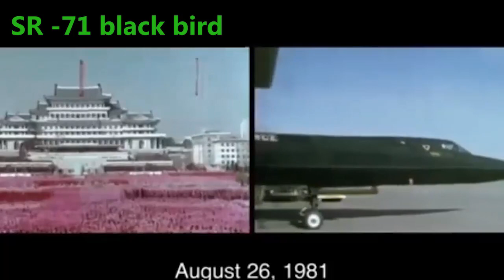උතුරැ කොරියාව පහර දි බිම හෙලිමට උස්සහ කෙරැ බිලැක් බර්ඩි යානය වර්ශය 1981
this is an educational channel that's talks about science and technology.